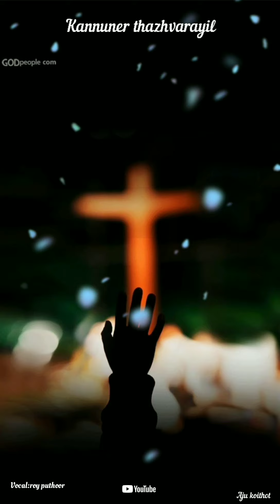Kannuner thazhvarayil | കണ്ണുനീർ താഴ്‌വരയിൽ | roy puthoor | റോയ് പുത്തൂർ | christian devotional song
keyboard : melbin p mathew